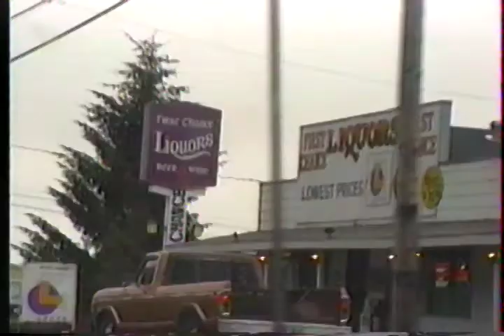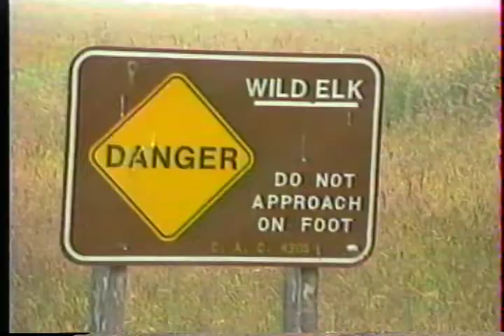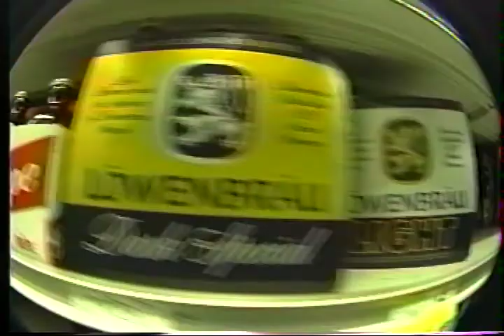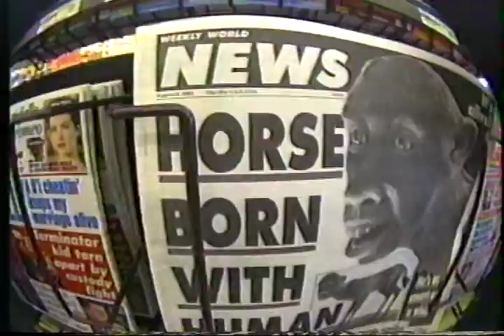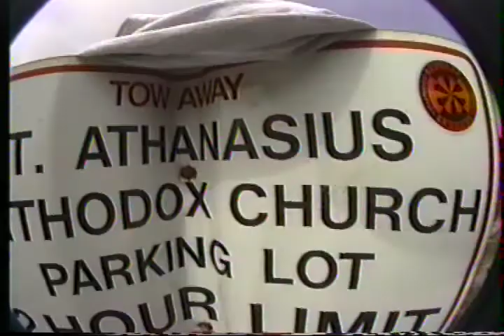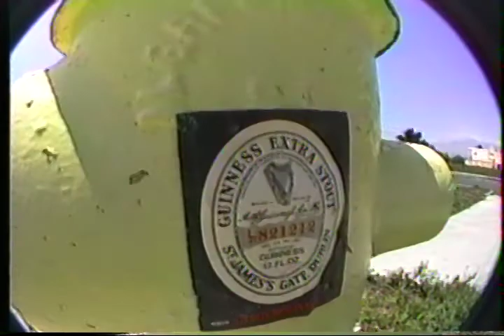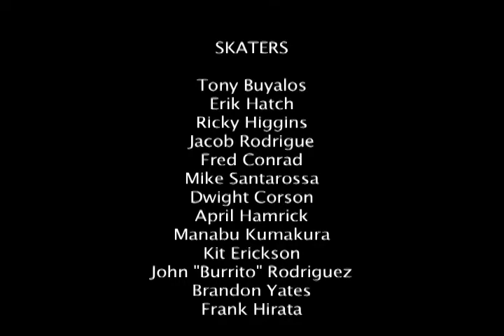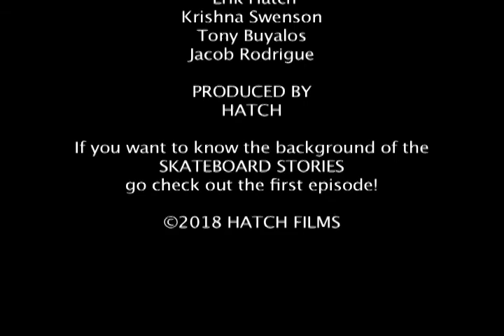SKATEBOARD STORIES Episode 6 - Tape # "STUFF V/End of trip to Canada"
SKATEBOARD STORIES aka The Video Archives of Erik Hatch

STUFF V

0:00 - Intro
0:20 - End of Canada Trip (Oregon/California border)
0:48 - Elk
1:12 - Drive thru redwood (nor-cal)
1:47 - SB DMV (E. Hatch)
1:53 - Castillo House (Ricky Higgins, Tony Buyalos, Osa, Piggy)
2:20 - DMV (E. Hatch)
3:25 - Jacob’s Honda
4:30 - The Quest for Lucky Lager
5:50 - Tattoo shop
6:20 - Isla Vista Parking lot
6:35 - Tony B’s Ramp (Tony Buyalos, Chris Watkins, E. Hatch)
9:25 - Castillo Street Ramp (Chris Watkins, Tony Buyalos)
12:42 - I.V. Parking Lot (Chris Watkins, Fred Conrad, E. Hatch, Ricky Higgins, Tony B.)
15:20 - I.V. street skating (Mike Santarossa, Chris Watkins, Tony B., Dwight Corson)
17:08 - Camera art experimentation
17:25 - Powell Skatezone (Mike Santarossa, Tony Buyalos, Ape, Manabu Kumakura)
19:30 - I.V. Parking Lot (Mike Santarossa, Kit Erickson, Ricky Higgins)
20:08 - Mesa school (E. Hatch, John “Burrito” Rodriguez)
20:53 - La Colina (E. Hatch)
21:07 - UCSB (E. Hatch, Tony B.)
21:55 - La Colina (Tony B., E. Hatch)
22:20 - Powell Skatezone (Tony B., Brandon Yates, Mike Santarossa)
24:35 - Credits